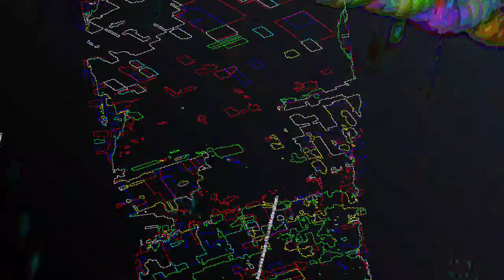[EPILEPSY WARNING] Movie 23 08 03 03h15m17s